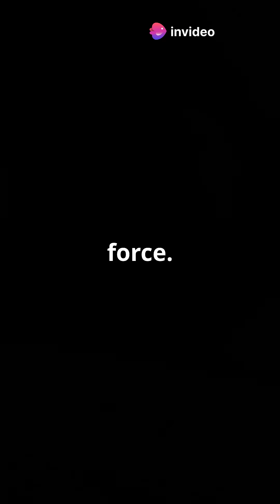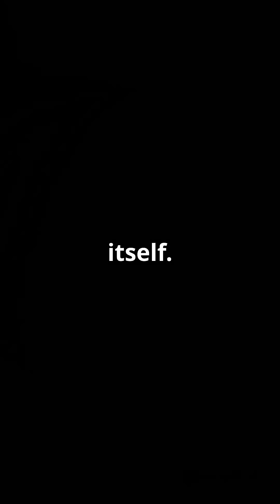What Is the YORP Effect? 🌀🪨– Sunlight that spins up small asteroids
The YORP effect — short for Yarkovsky–O’Keefe–Radzievskii–Paddack — is a force caused by sunlight that can change the spin and tilt of small space rocks over time. Yes, light can actually make asteroids rotate faster, slower, or even tumble! ☀️🪨

Here’s how it works: sunlight hits an asteroid and is absorbed, then re-radiated as heat. The uneven release of this heat creates a tiny thrust. Over millions of years, this minuscule nudge adds up, altering the object’s rotation. 📈🌀

The YORP effect has been observed in real asteroids like 54509 YORP, which is spinning faster each year. In extreme cases, YORP can spin an asteroid so quickly that it breaks apart or changes shape entirely. 💥📉

This phenomenon is crucial to understanding how small asteroids evolve, drift into new orbits, or become hazards for Earth. It’s even considered in asteroid deflection strategies — because every photon counts. 🚀🌍

Who knew sunlight could be such a subtle, slow-motion sculptor of the cosmos? 🔦🔧